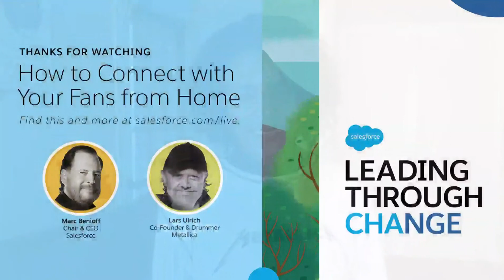Lars Ulrich, Metallica, talks about All Within My Hands foundation, the band and everything else